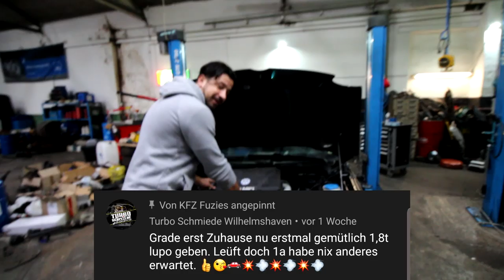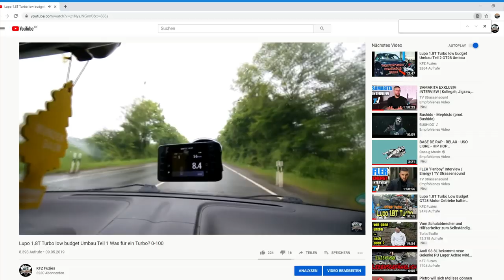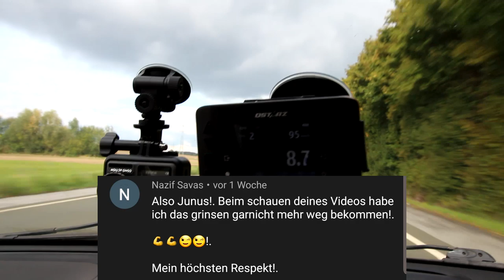VW Lupo Turbo 1.8T gt28 ⚠️ 0-100 Km/H Low Budget projekt Wolf im Schafspelz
Wir haben ein Lupo 1 L auf 1.8t gt28 turbo umgebaut und das ganze unter 500€
Wir sind gespannt ob der Motor die Leistung abhält und wie lang er für die 0-100 km/h braucht...

damit wir bei JPperformance einen Termin bekommen...
danke

Wir bauen einen VW Lupo 1 MPI auf 1.8T um... Der kleine bekommt einen dicken Turbo... Welchen sage ich Euch noch ❤️😜. Projekt LuRpo wird ein Wolf im Schafspelz... Wir freuen uns auf die Herausforderung und zeigen was wir für Hürden überwinden müssen, um das geile Projekt fertigzustellen... Es ist ein Low-Budget Projekt... Wir wollen so günstig wie möglich so viel Power wie möglich rausholen... Freut euch auf geile Videos mit sehr viel Humor... Gerne könnt ihr uns bei unserem Projekt helfen.. Wenn ihr Tipps habt oder Anregungen, einfach Kommentieren oder uns auf Instagram schreiben @kfzfuzies...

Vergisst nicht, gutes mit Freunden zu teilen ❤️😜